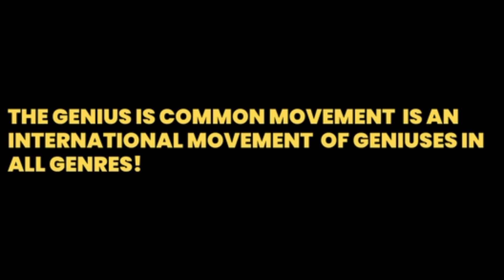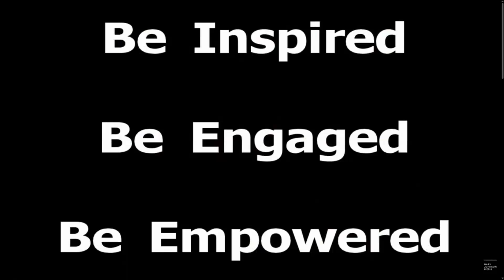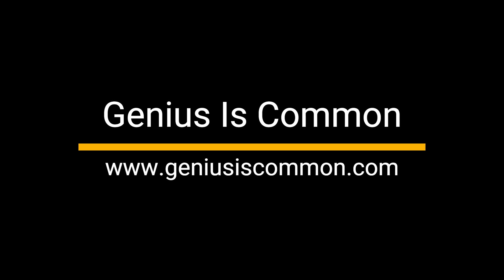Exclusive Interview with Bruce George (Genius Is Common Movement)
Calculations Talk Show Host & Producer Gary Johnson, invited The Thought Brothers, to the show to interview entrepreneur Bruce George. George is the Co-Founder of the award winning “Russell Simmons Def Poetry Jam.”  He’s also a writer, poet and activist. Bruce is the Founder of the “Genius Is Common” movement. Most of us have heard the old saying, “Common sense is not that common.”  Well, in the mind of Bruce George, “Genius Is Common.”  Let that sink in for a moment. By the time you finish watching this exclusive interview with Bruce George, you will have a better sense of your genius.